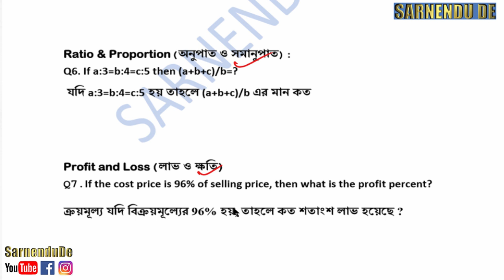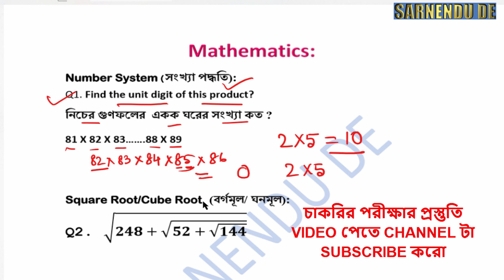West Bengal ICDS Supervisor 2019 | পশ্চিমবঙ্গ ও আবগারি পুলিশ RRB GROUP D NTPC SSC Mathematics SET2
West Bengal Police আবগারি পুলিশ ICDS Supervisor RRB GROUP D NTPC Mathematics SET 2 | পশ্চিমবঙ্গ পুলিশ

West Bengal Police RRB GROUP D NTPC SSC

general science, bangla science question, general science in bengali, bangla science class,
সাধারন বিজ্ঞান ক্লাস : চ্যাপ্টার রেচন, General Science Class in Bengali,